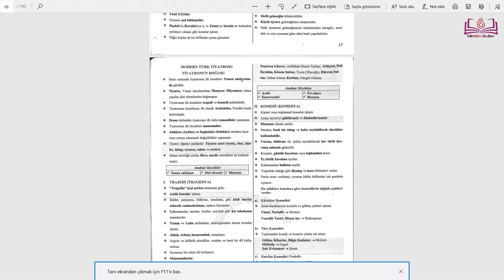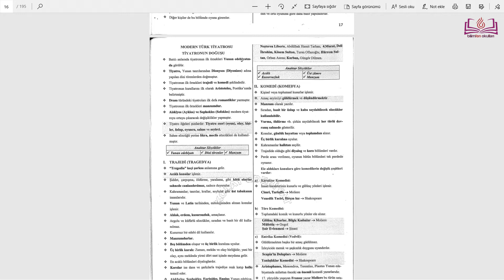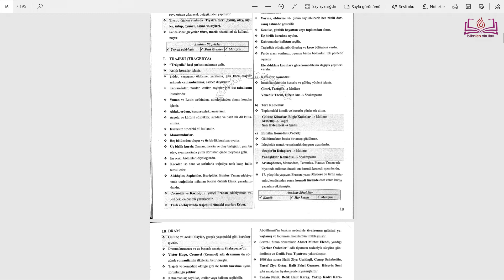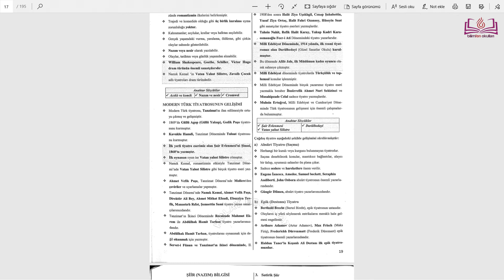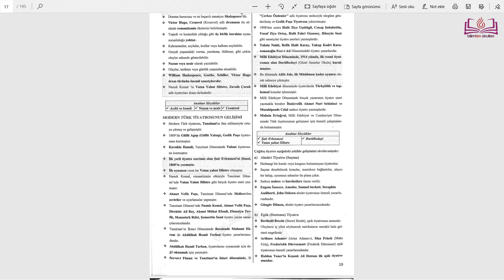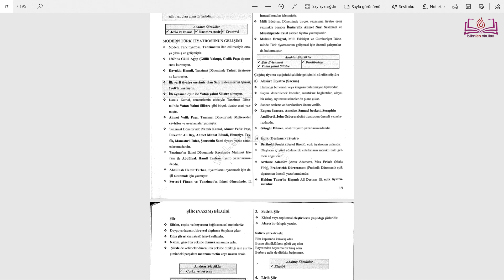AYT Edebiyat Göstermeye Bağlı Metinler